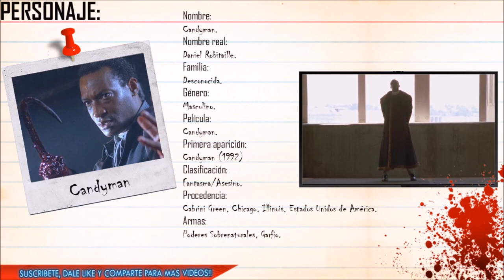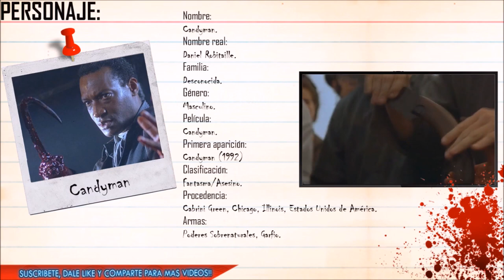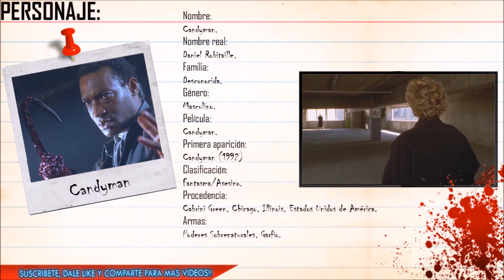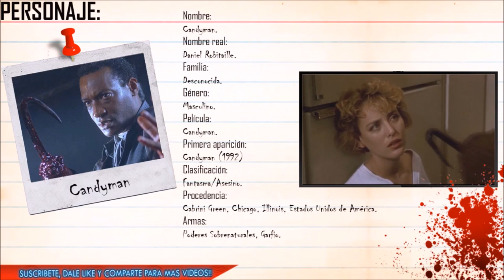VILLANOS DEL CINE: Daniel Robitaille (Candyman).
TITULO: VILLANOS DEL CINE: Daniel Robitaille (Candyman).